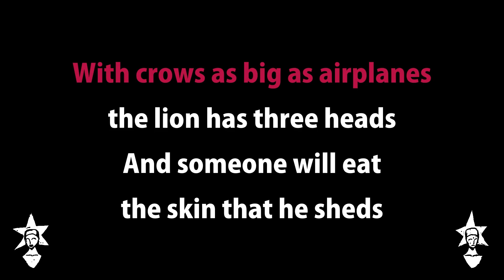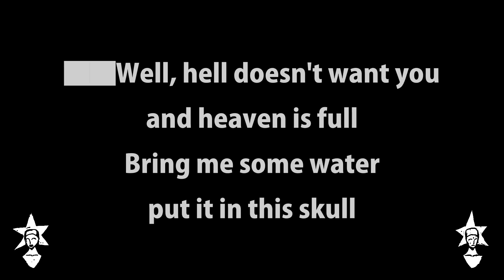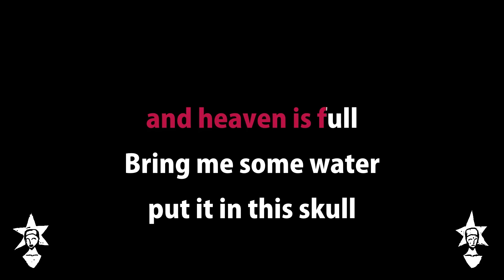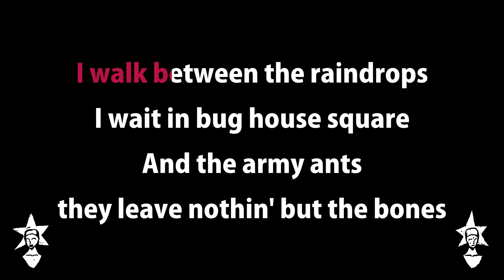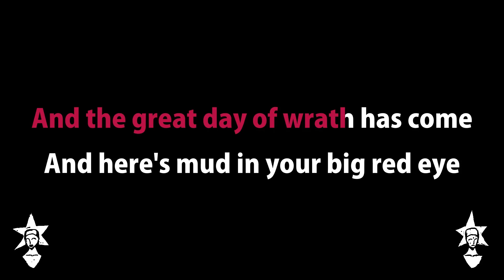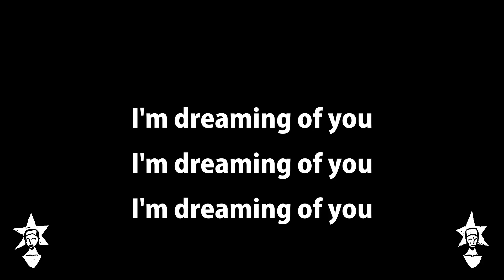Tom Waits - The Earth Died Screaming - Karaoke